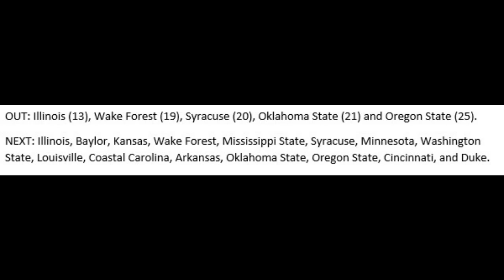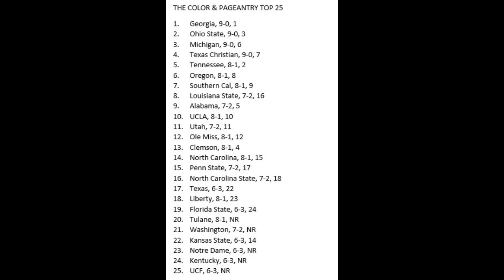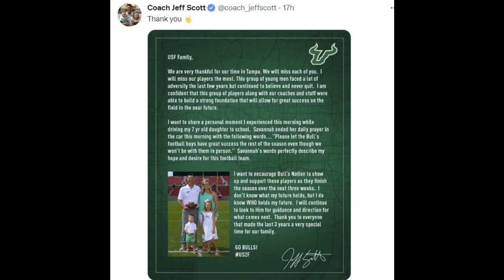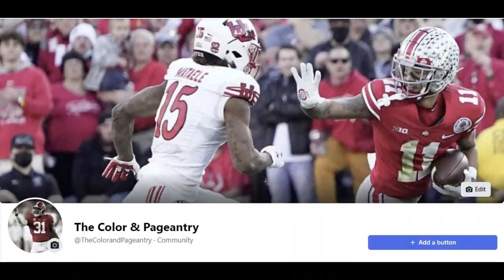2022 Top 25 Week 10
In this video we will present our Week 10 Top 25. In addition, we will note who is hot and who is not! What a weekend of college football!

Drop us some comments on your thoughts!

PHOTOS: WFLX, Underdog Dynasty, Virginia Tech Athletics, AuburnWire, TechSideline.com and WIBW.